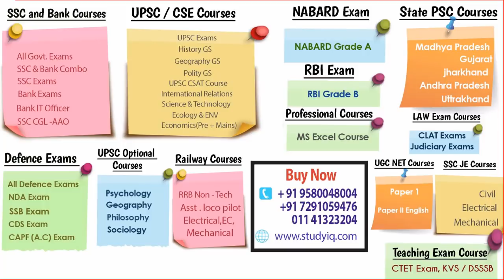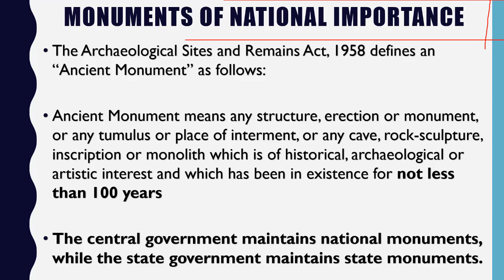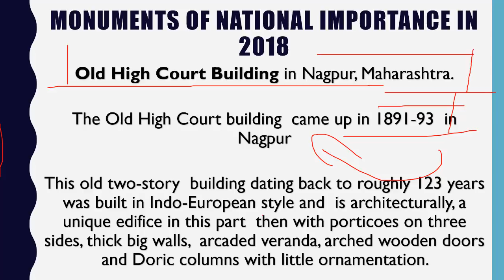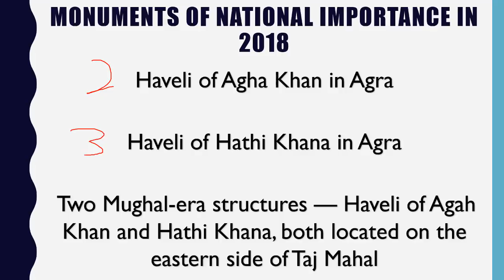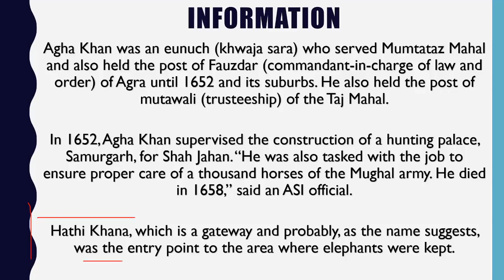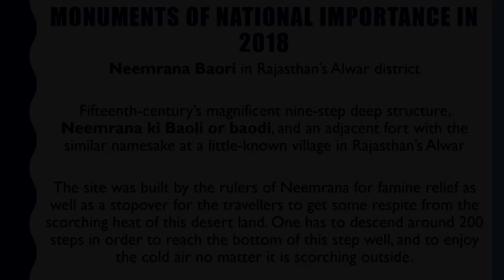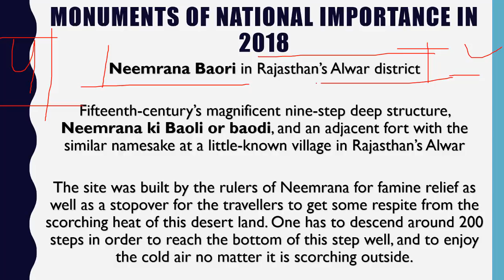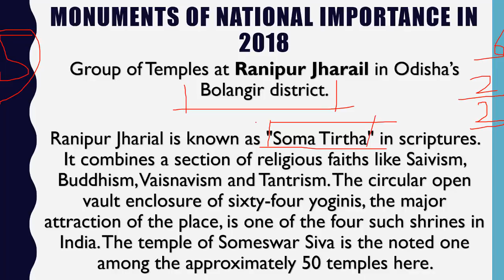ASI Declared 6 Monuments of National Importance Current Affairs 2019